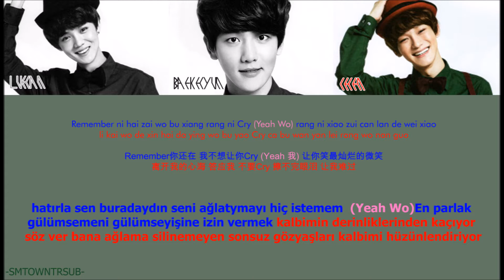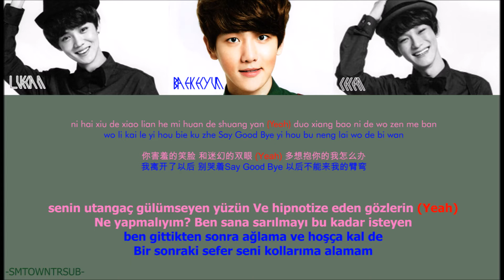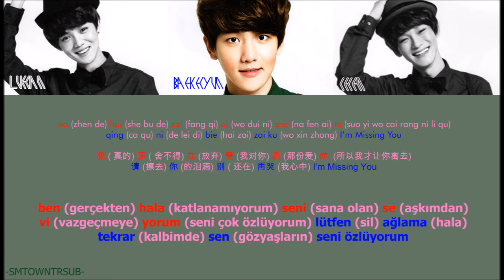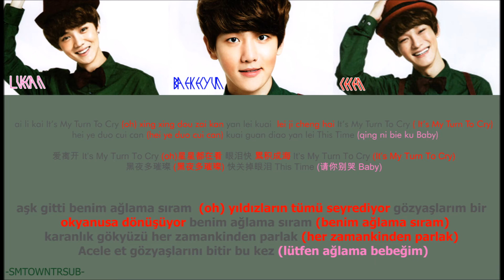My Turn To Cry -- EXO (Çince) = Türkçe Çeviri = (Pin/Çin/TR/Renk Kodlu)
Sanatçı: EXO
Albüm: Miracles In December (Çince)